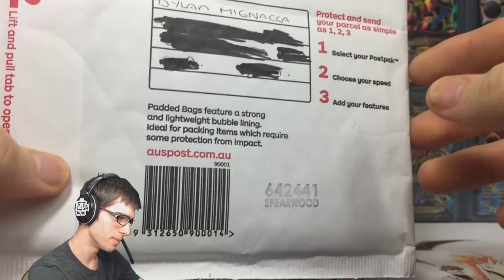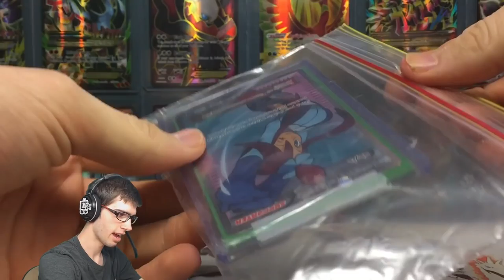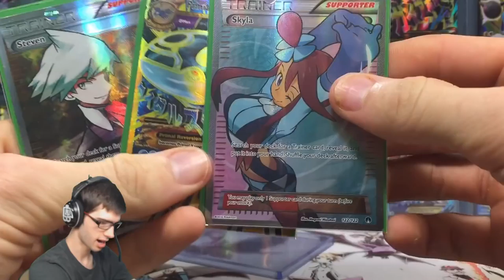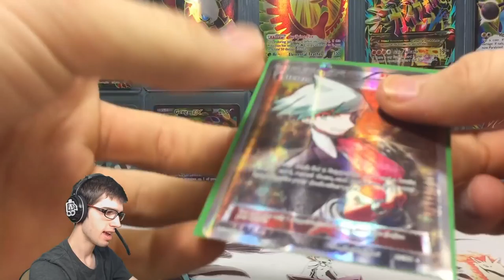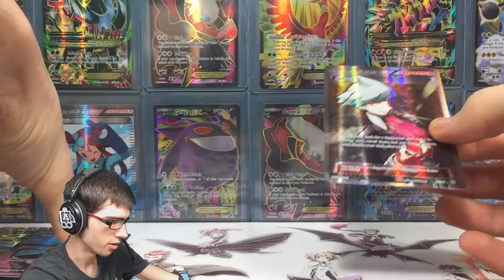Pokemon Cards - TCBM #2 - "Quality over Quantity" - Secret Rare + Full Arts!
What's Crackin' YouTube! Today we are back with yet another traded cards by mail otherwise known as TCBM. In this trade we definitely get some goodies in my opinion!

▶Pokemon Remix Music used was created by GlitchxCity! All credits to her for that, check her channel out!!

▶Other Music used may be backing tracks from the Pokemon Games credits to The Pokemon Company and Uploaded by BrawlBRSTMs3: